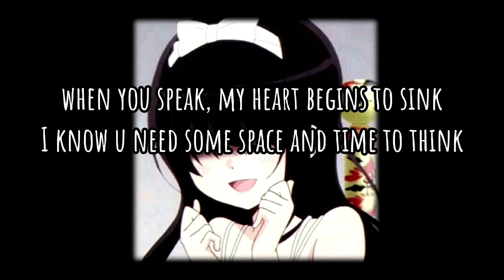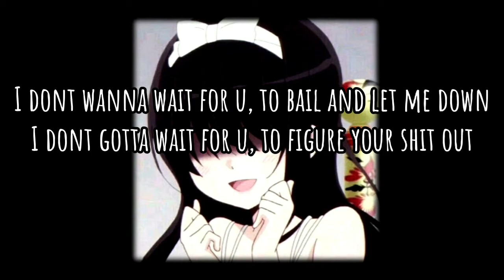Onlyfriend - get rekt (lyrics)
Anime - Comic girls